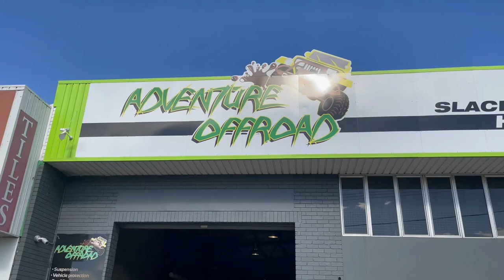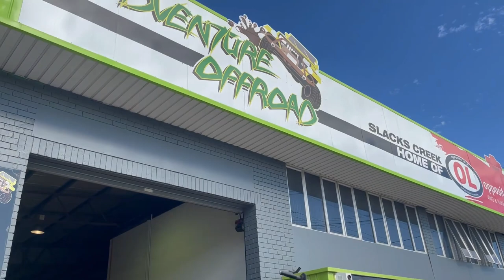GWM Cannon Build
Part of the build we are doing on one of our staff members cars.